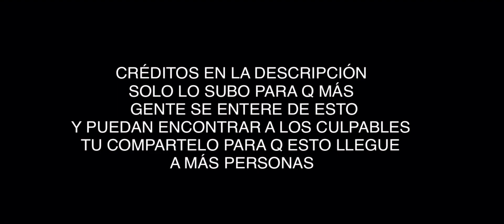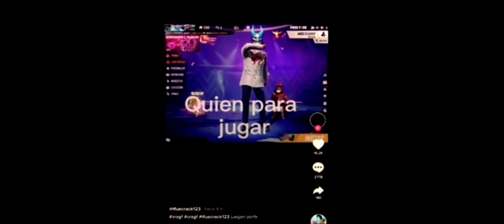PADRES M4T*N a SU hijo JUGANDO free fire 😞😪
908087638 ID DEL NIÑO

😪😞☹️ fire free JUGANDO hijo SU a  M4T*N PADRES

padres matan a su hijo jugando free fire

Padres matan a su hijo jugando free fife